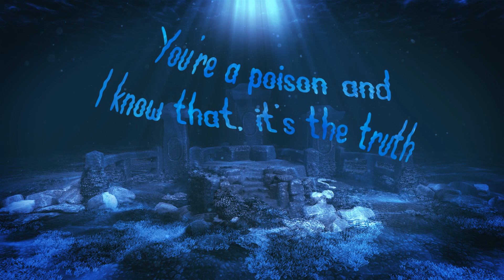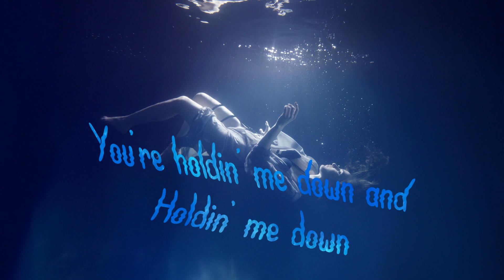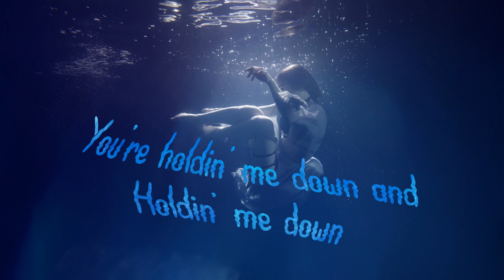Henri Werner - I Feel Like I'm Drowning (feat. Salvo)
After our successful cover of "The Unforgiven", Salvo and I have returned with another cover song!
Our version of Two Feet's "I Feel Like I'm Drowning" is OUT NOW!

Let me know what you think about this one! 🖤

Electronic producer Henri Werner has been gaining attention on YouTube for the haunting and eerie soundscapes on "Impostor"

Taking a cue from the likes of Sub Urban and Flume, Henri's dark and melodic songs push the boundaries of pop and electronica.

Adored by gamers and Gen Z creators alike, his music has appeared on numerous Spotify playlists, earning him a total 7M streams.

Henri’s curated playlist called Future Music is gaining popularity for the unique combination of dark vibes, beautiful melodies and the discovery of upcoming artists.

Henri Werner has been supported by well-known labels like CloudKid, Magic Records and Trap Nation and has had multiple releases on influential independent labels like Unique Vibes, Gaming Playlist and 7clouds.

With a steady output of new music and an anticipating audience, Henri Werner is bound to be the next producer on the rise.